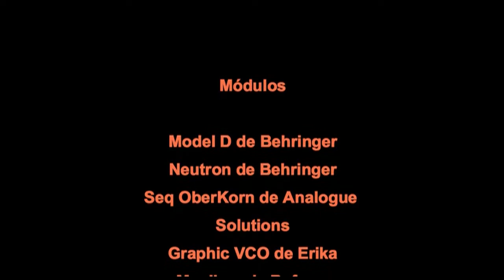Salmodia. Composición modular.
Música compuesta en el modular.
Trabajo postproducción y mezclas

Modulos

Model D de Behringer
Neutron de Behringer
Seq OberKorn de Analogue Solutions
Graphic VCO de Erika
Muxlicer de Befaco